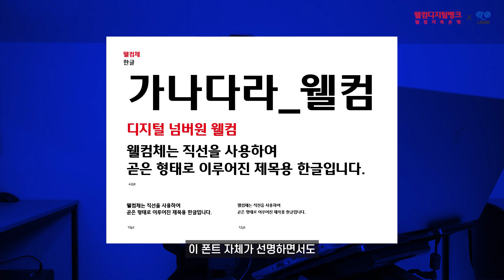간판 디자인 완전 새롭게 바꿔드립니다.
*사연 접수 기간이 기존 9월 30일에서 10월 14일까지로 연장되었습니다.*

-웰컴 푯말
사연을 신청해주신 분들 중에서 100명을 추첨하여 증정해드리며
당첨자 발표 및 제공은 2차 영상 업로드때에 개별 안내 및 발송드리겠습니다.

웰컴저축은행 준법감시인 심의필 제2992호(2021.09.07~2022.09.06)

▶ 본 영상에는 광고가 포함되어 있습니다.